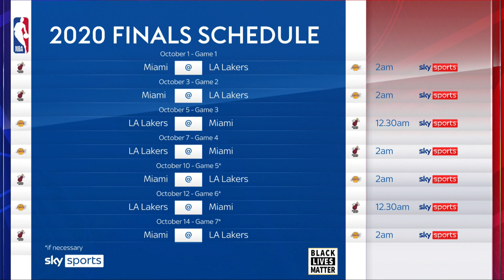NBA Finals Preview: can the Heat do anything to stop LBJ and the Lakers? | Heatcheck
It’s crunch time, and LeBron James stands poised to win his fourth Championship. The only thing in his way? An inspired Miami Heat side, whose Playoffs run continues, but who are certainly underdogs ahead of the 2020 Finals. Jaydee is joined by BJ Armstrong, Mo Mooncey, and Ovie Soko to discuss whether or not this series is as one-sided as it may seem…